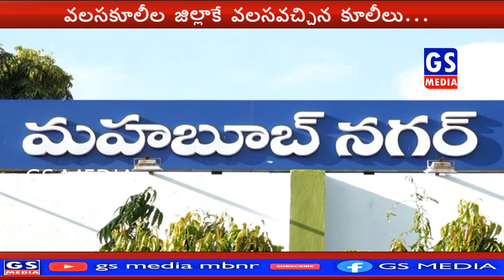Mahabubnagar | వలస జిల్లాకే వలస... పనితీరులో నైపుణ్యత...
# Mahabubnagar # Palamuru # gs media #